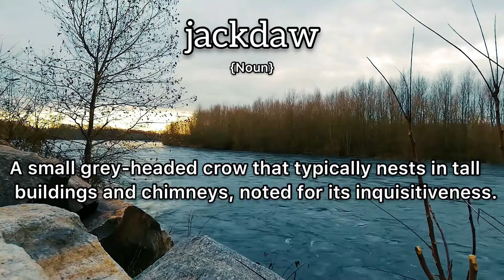Jackdaw Meaning : Definition of Jackdaw